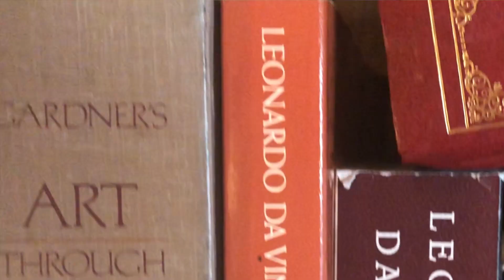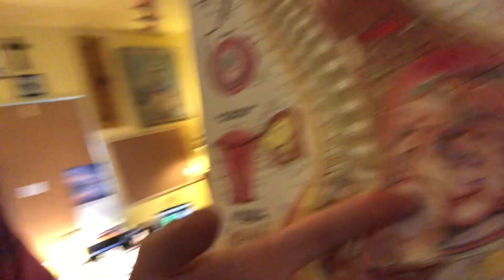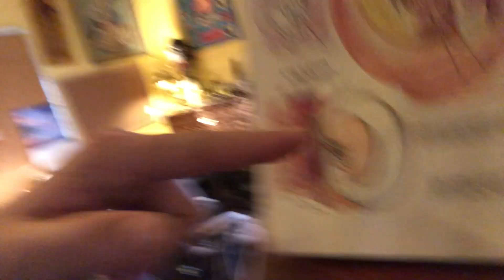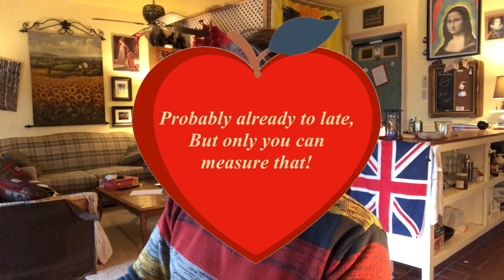Where do you draw the line?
I need to tell the thoughts on lines I've been having just thoughts, cool ones